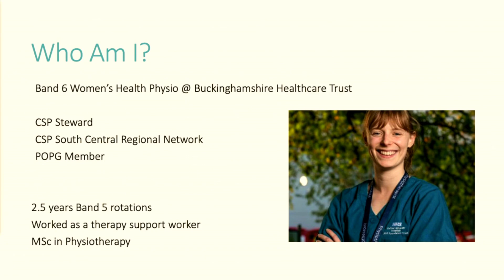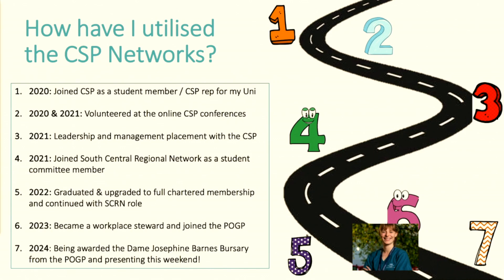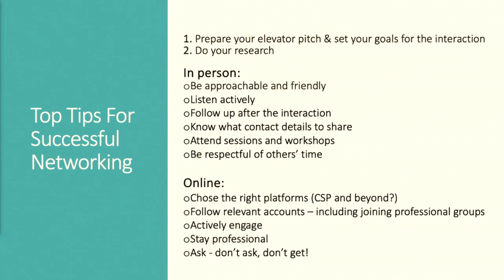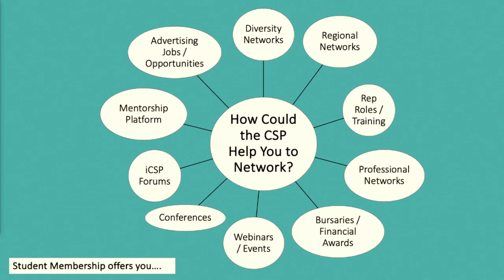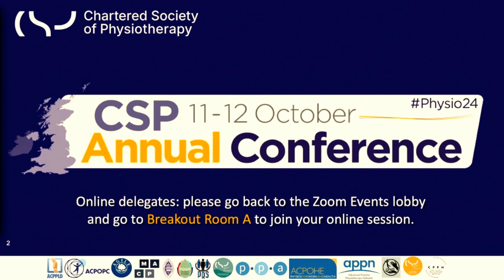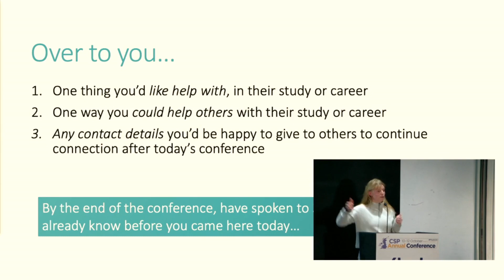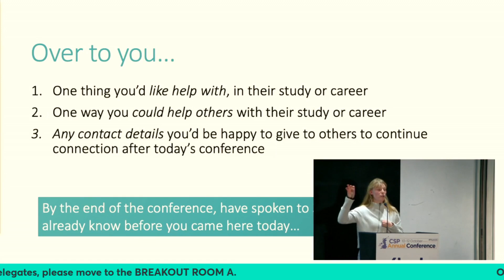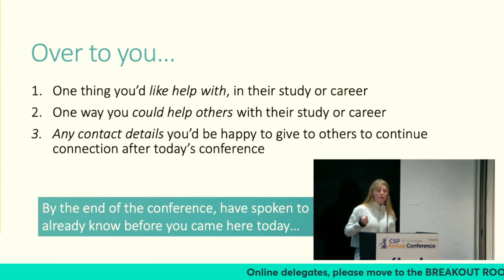10th October - Charter 1 - 16:10 - 16:40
CSP Annual Student Conference
10th October, Charter 1, Session 10, 16:10 - 16:40